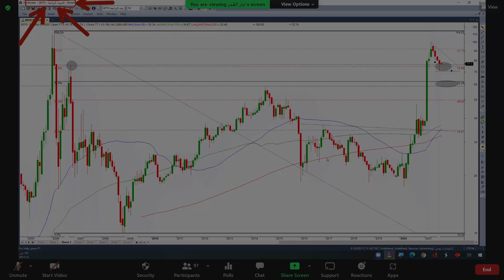الجوف الزراعية 08 09 2021